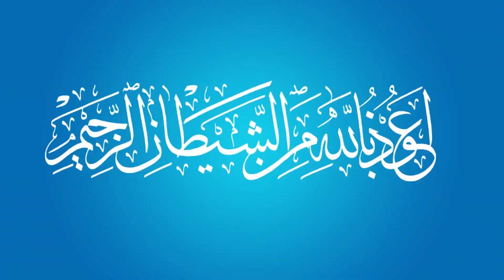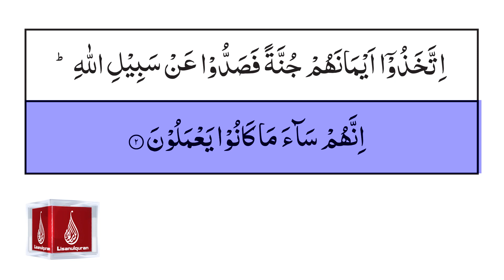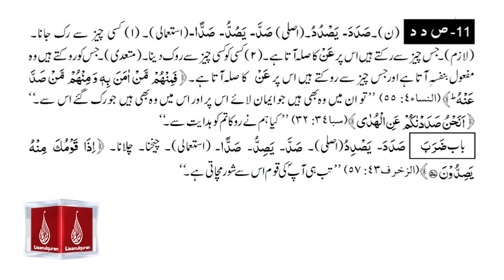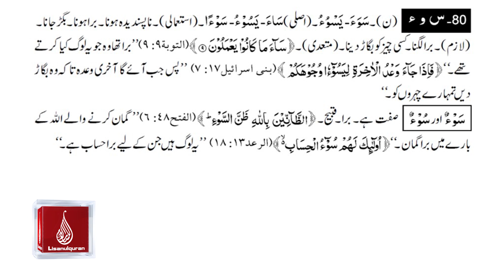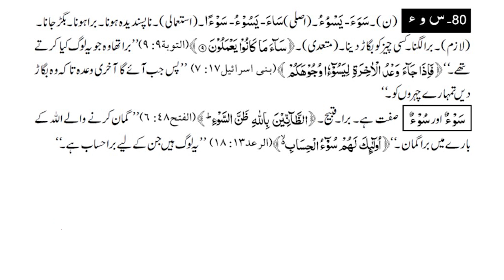63-Surah al Munafiqun 1-2 Ayat By Amir Sohail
Surah al Munafiqun By Amir Sohail
By: Aamir Sohail